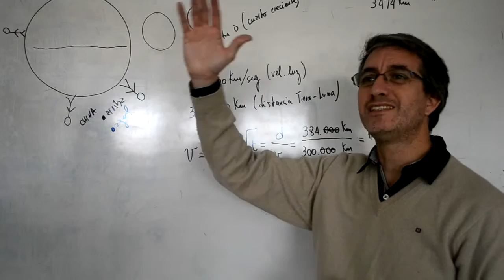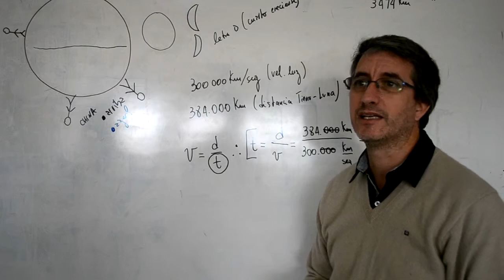¿La Tierra se está frenando?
Video explicativo del director de gestión del Planetario Ciudad de La Plata, Diego Bagú, para el proyecto de extensión "Explorando el Universo con Software Libre. Las tecnologías como apoyo en las actividades escolares".